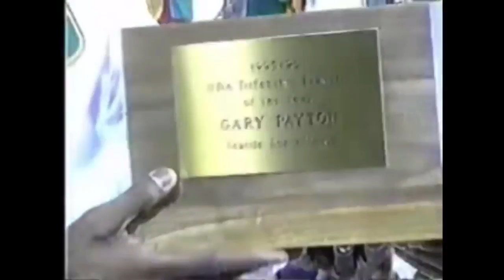Gary Payton: The Glove - Career Tribute